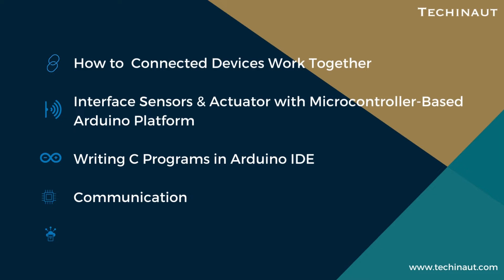Introduction to Internet of Things(IoT) and its Applications A4-R5.1- A Level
Course Description
The module is designed to equip a student to use computers for professional as well as day to day use. It provides theoretical background as well as in depth knowledge of Software/ packages.
• Understand how connected devices work together to update other applications.
• Acquire knowledge to interface sensors and actuator with microcontroller-based Arduino platform.
• Writing C programs in Arduino IDE.
• Understand the Communication between microcontroller and PC using serial communication.
• Build IoT based applications and understand how data flows between things
• Understand how electronic devices control electrical appliances working at 220v AC.
• Understand security aspect of IoT devices.
• Enhance skill set towards better personality development.